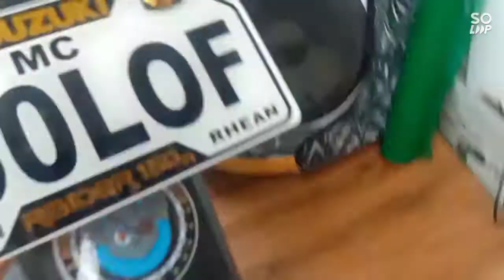Paano mag Tubeless ng Rimset using 2.00-14 tube of scooter. Less worries for flat tire in the road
Materials used:

- 1.400x17 rim u Type
- 2.00x14 Scooter Tube(P100.00)
- Tire Sealant (80.00)
- Cutter
- Scissor
- Vulcanizing Labor (P10.00)
- Maxxis Tire 70/80/R17 (P643.00)

Total expenses 803